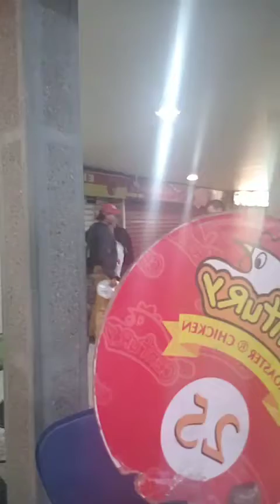Pollo y ajiaco